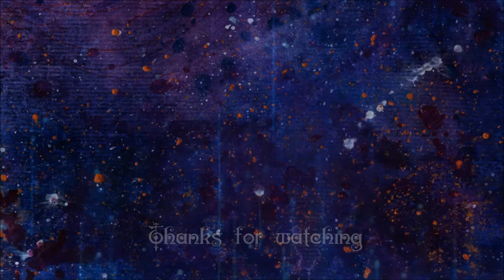The Exorcist | fan art | watercolour